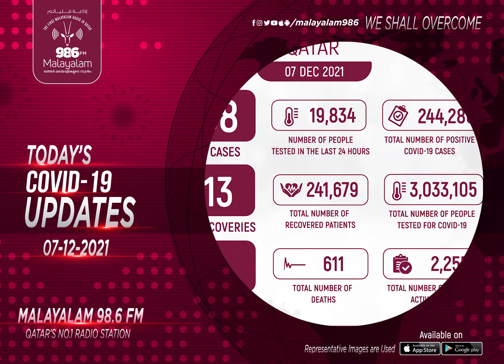COVID-19 UPDATES (07 /12/2021) | Qatar | Malayalam 98.6 FM